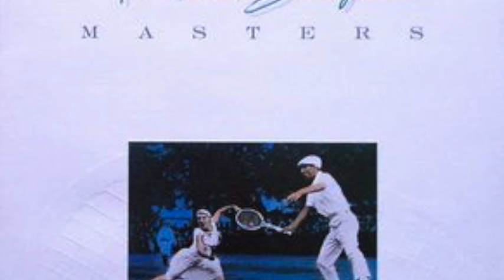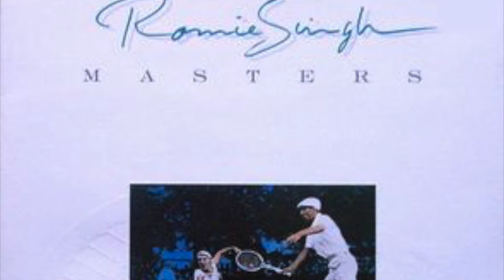Romie Singh – You Won't See Me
from the album Masters (1986)